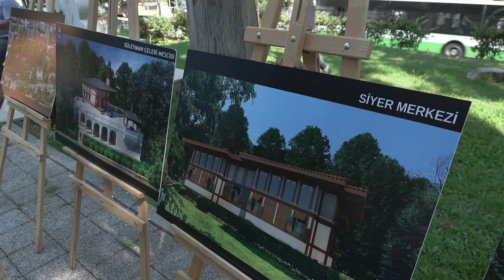Süleyman Çelebi külliyesi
Bursa’da 1960 yılından bugüne kadar Büyükşehir Belediye Başkanları tarafından kullanılan ‘Başkanlık Konutu’nun yıkılarak ‘Süleyman Çelebi Külliyesi’ne dönüştürüleceği proje,  ilk kepçenin vurulmasıyla start aldı. Mekanın aslına rücu etmesi noktasında bir karar aldıklarını söyleyen Bursa Büyükşehir Belediye Başkanı Alinur Aktaş, “Bursa’nın birçok değeri var ama özellikle Süleyman Çelebi ve Mevlid-i Şerif’in anlaşılması adına güzel bir mekana aracılık etmek, çorbada tuzumuzun olması bizim için son derece büyük bir mutluluk” dedi.

Bursa’da altyapıdan üstyapıya kadar birçok alanda çalışmalarını yürüten Büyükşehir Belediyesi, şehre yeni yaşam alanları kazandırmak için de kolları sıvadı. Bursa Büyükşehir Belediye Başkanı Alinur Aktaş’ın iradesiyle hazırlanan, 1960 yılından bugüne Bursa’da görev yapmış Büyükşehir Belediye Başkanları tarafından kullanılan ve kendisinin ailesiyle yaşadığı ‘Başkanlık Konutu’nun yıkılarak yerine ‘Süleyman Çelebi Külliyesi’nin yapılacağı proje ilk kazmanın vurulmasıyla start aldı. İlk kez Kasım 2021’de Başkan Alinur Aktaş tarafından duyurulan proje kapsamında Millet Bahçesi, Siyer ve Mevlid-i Şerif Merkezi, mescid, kitap-kafe ve dinlenme alanları yer alacak. 28 bin metrekarelik alandaki tasarım ve proje çalışmaları Yüksek Mimar Hilmi Şenalp tarafından yürütülüyor.

2022 Süleyman Çelebi Yılı
Bursa Büyükşehir Belediye Başkanı Alinur Aktaş, gazetecilerle Başkanlık Konutu’nda biraraya gelerek proje hakkında detaylı bilgi verdi. Alanı gazetecilerle birlikte gezen Başkan Alinur Aktaş, daha sonra ailesiyle birlikte son kez konutun önünde hatıra fotoğrafı çektirdi. Ahmet Hamdi Tanpınar’ın Bursa için ‘maneviyatlı şehir’ dediğini hatırlatan Başkan Alinur Aktaş, Bursa’nın Molla Fenari, Emir Sultan, Muhammed Üftade, İsmail Hakkı Bursevi, Somuncu Baba, Lamii Çelebi, Molla Hüsrev, Geyikli Baba gibi isimlerin manevi olarak mimarlık yaptığı bir şehir olduğunu söyledi. Bu mimarlardan birisinin de Mevlit yazarı ve Ulu Cami’nin ilk imamı olan Süleyman Çelebi hazretleri olduğunu belirten Başkan Aktaş, “Mevlit, özellikle Türk dünyasının İslam’ı muhafaza etmesinde çok önemli bir yere sahiptir. Geçen yıl Mevlid-i şerif yazarı Süleyman Çelebi’nin vefatının 600. yıl dönümüydü. 2022 yılı Süleyman Çelebi yılı olarak UNESCO’nun programına alındı. Cumhurbaşkanımız tarafından da geçen yıl Süleyman Çelebi yılı ilan edildi. Cumhurbaşkanımıza bu projeyi anlattığımız da alınan kararın da tabir yerindeyse kaymağı gibi oldu. Bizler de Bursa olarak 2022’de sempozyumlar, sergiler, Mevlid-i şerif programları gibi etkinliklerle hem yurt içinde hem yurt dışında Süleyman Çelebi’yi anmayla alakalı törenler düzenledik” diye konuştu.

Mekan aslına rücu etti
Daha önce de Süleyman Çelebi’nin Türbesi’nin de bulunduğu alana ‘Süleyman Çelebi Külliyesi’ kazandıracaklarının müjdesini verdiklerini ifade eden Başkan Aktaş, proje içerisinde sadece bu alanın bulunmadığını, 28 dönümlük bir alan olduğunu hatırlattı. Şuan birbirinden kopuk bölümler olduğu için alanın bir bütün olarak düşünülemediğini anlatan Başkan Aktaş, alanın içerisinde Hacivat Karagöz Müzesi, bir sivil toplum örgütünün kullandığı alan, Süleyman Çelebi hazretlerinin türbesi ve üst tarafta yeşil alanlar bulunduğunu söyledi. Burasını bir bütün olarak düzenleyeceklerini dile getiren Başkan Aktaş, “İçerisinde gençlik merkezinin de bulunduğu 28 bin metrekarelik bir millet bahçesini Çekirge gibi Bursa’nın en özel lokasyonlarından birinde halkımıza kazandıracağız. Bu zaten şehrin de bir beklentisiydi. Bu beklentiyi yerine getirmek adına bu kararı ilk aldığımızda yaklaşık 6 ay konutu başka yerde yapmak için yer aradık. Nilüfer tarafından bir su deposunun bahçesinde ve farklı bölgeleri taradık. Daha sonra Genel Sekreterimizle yaptığımız bir sohbette, ‘Valiler veya üst düzey bazı bürokratlar da konutlarda oturuyor. Ama onlar bir şehirden gelip başka şehre gidiyorlar. Ama belediye başkanları zaten o şehirlerde yaşarlar. Zaten yaşadıkları bir ortam vardır’ gibi bir fikir konuşuldu. Dolayısıyla olması gerekeni yerine getirdik diye düşünüyorum. Bugüne kadar burada kalmış, hizmet etmiş belediye başkanlarımızı rahmetle anıyorum. Hepsi bu şehre değer kattılar. Bursa, Bursa olduysa muhakkak onların destek ve katkıları var. Ama mekanın da aslına rücu etmesi noktasında bir kararımız oldu” dedi.